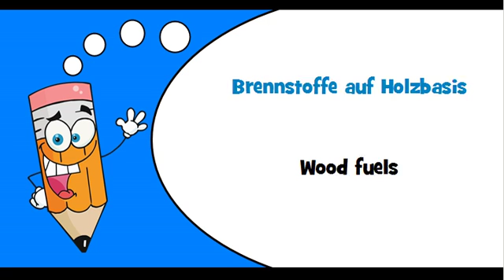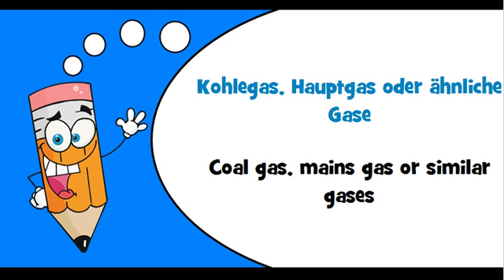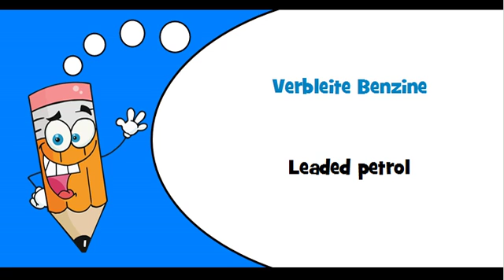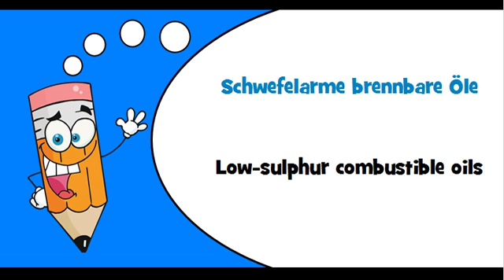German words Theme = Fuels